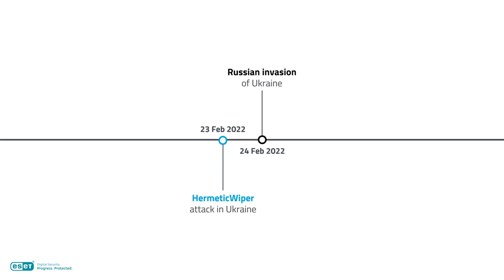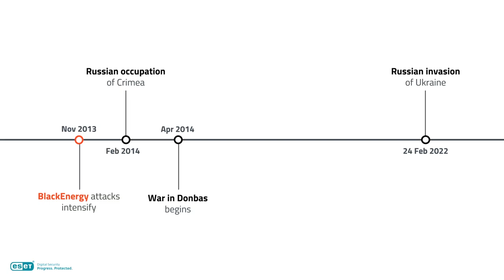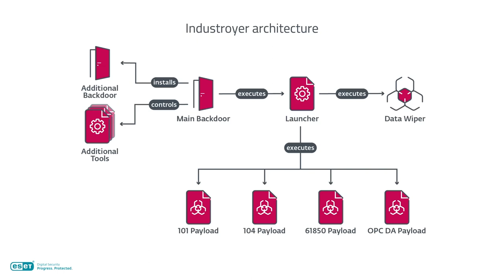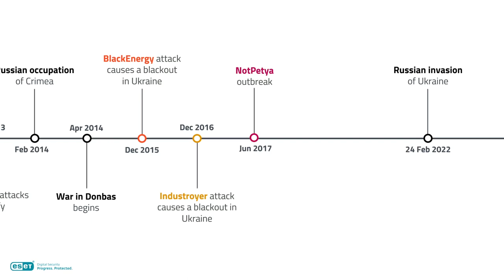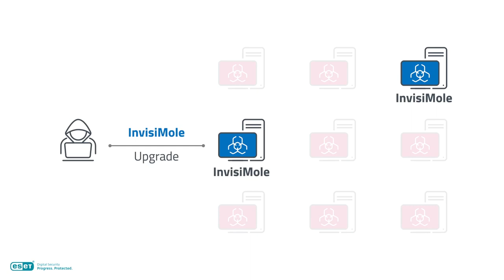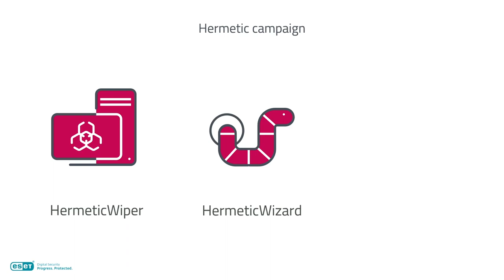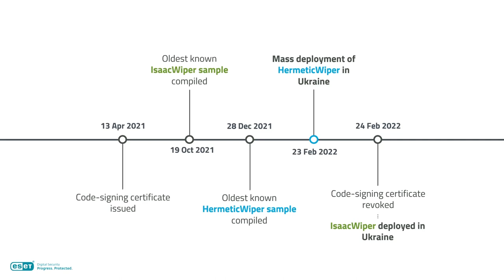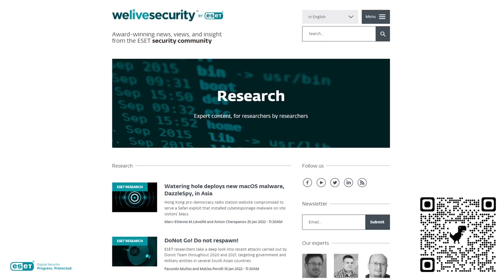ESET Research - Webinar Past and present cyberwar in Ukraine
In the past years, Ukraine was where many of the most sophisticated cyberattacks happened. In our latest webinar, Robert Lipovsky explains how threat actors have turned Ukraine into a cyber-battlefield even before the Russian invasion.